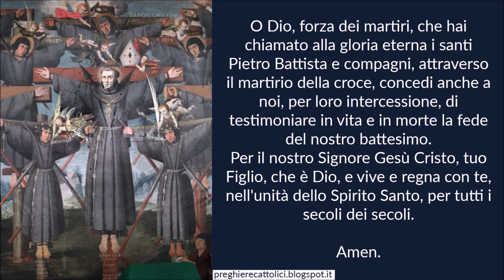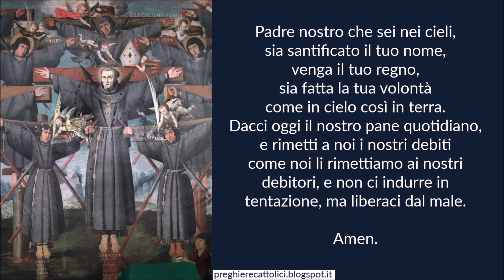Preghiera a San Pietro Battista Blázquez e compagni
Amen.

O Dio, forza dei martiri, che hai chiamato alla gloria eterna i santi Pietro Battista e compagni, attraverso il martirio della croce, concedi anche a noi, per loro intercessione, di testimoniare in vita e in morte la fede del nostro battesimo. Per il nostro Signore Gesù Cristo, tuo Figlio, che è Dio, e vive e regna con te, nell'unità dello Spirito Santo, per tutti i secoli dei secoli.

Amen.

Amen.

Amen.

Amen.

Santi Martiri Giapponesi, pregate per noi.